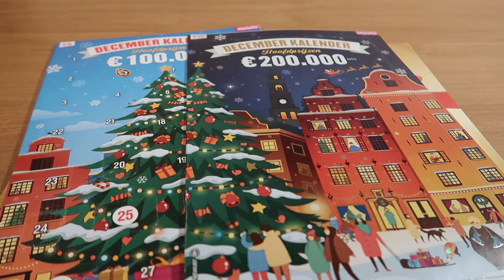Krassen Met Alain💰| Editie 2020🎁 | Dag 07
Krassen met Alain
Dag 07